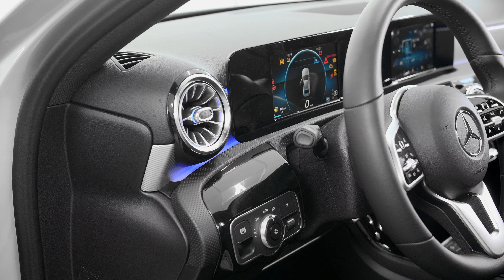A10038 - 2019 Mercedes-Benz A 220 Sedan